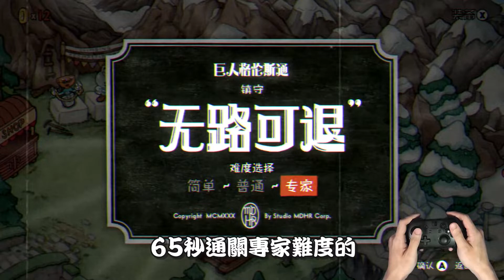國內最速！專家-巨人格倫斯通(評價S) [01:05]｜手元影片｜【茶杯頭 最後的美食】｜(2022.08.13)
玩家：阿刃
控制器：Pro手把